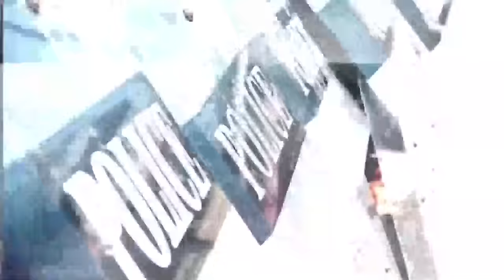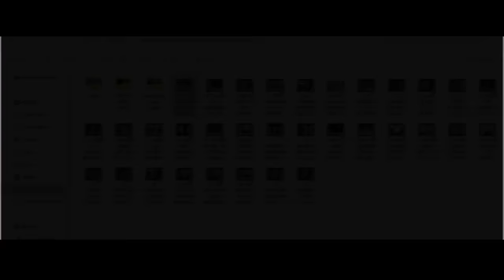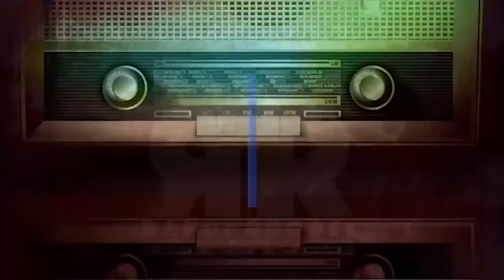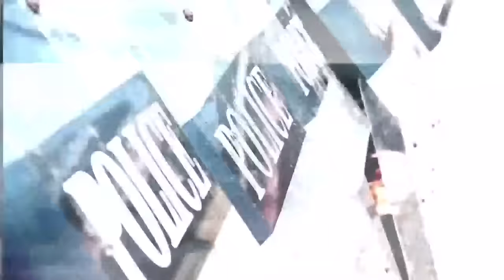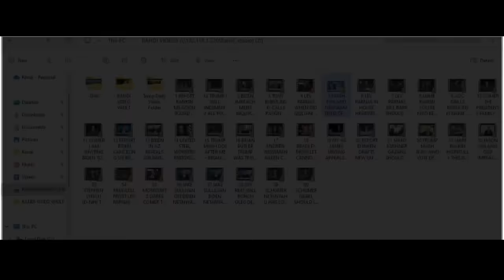THURSDAY FREE BEST OF FULL SHOW 04-11-24 - SUBSCRIBE YA BASTIDS!